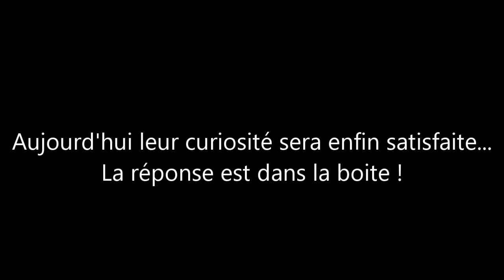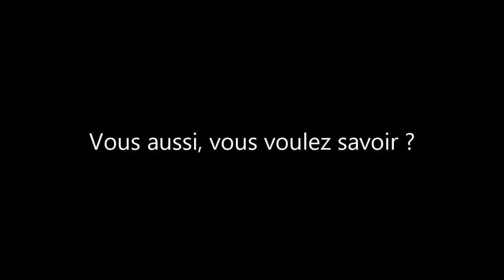Qui est mon élève préféré(e) ? 🤔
Inspiré d'une vidéo